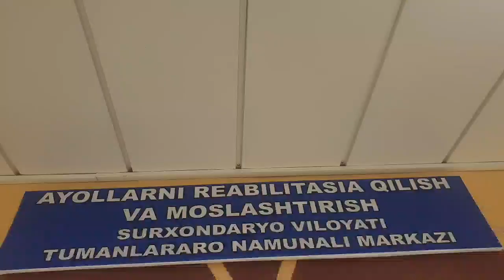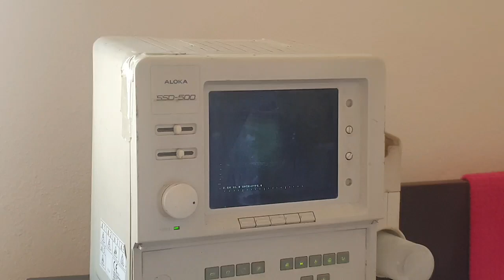Denov Prokuraturasi tashabbusi bilan. bepul Medko'rik tashkil qilindi.